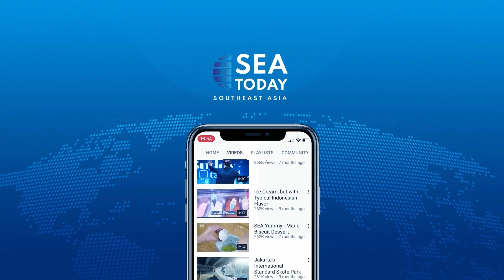President Jokowi Assesses Commodity Prices, Availability at Tugu Market